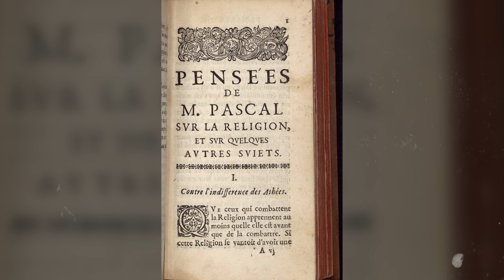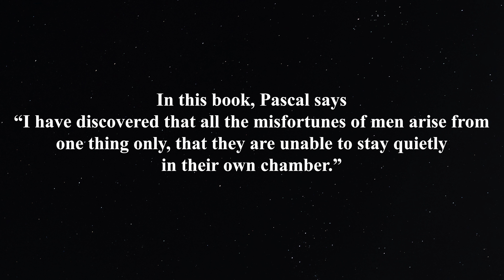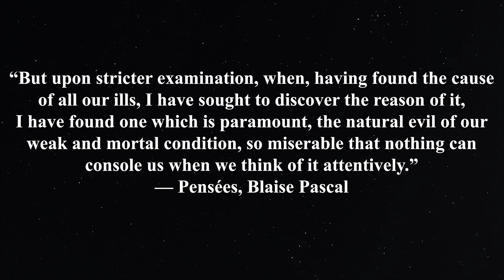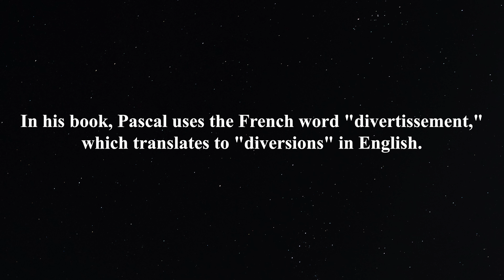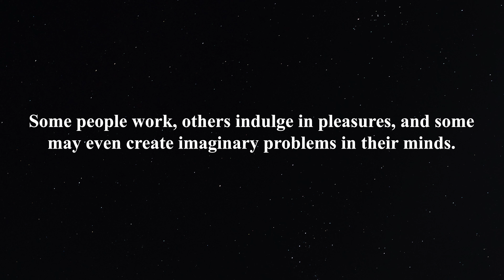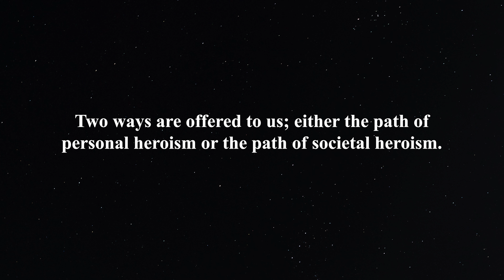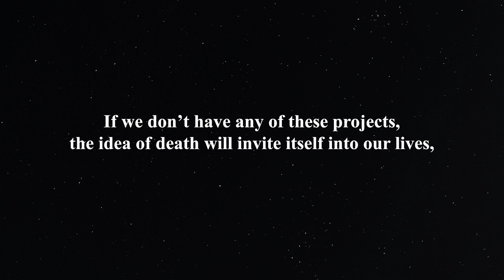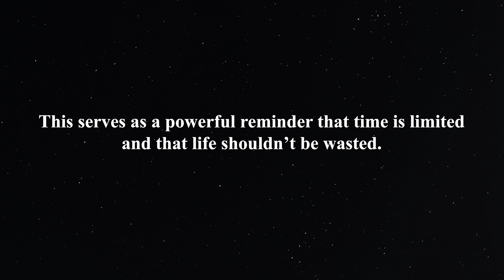Why Can’t We Sit Quietly in a Room? - The Philosophy of Blaise Pascal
In our modern society, being busy and constantly entertained has become the norm. People can’t stand silence or boredom. We can’t go to the bathroom, queue, or sit without using our phones or listening to music. We tend to equate happiness with constant busyness.

Is there something uncomfortable we’re trying to avoid? Why do we constantly seek distractions? Are we avoiding existential questions or is it simply human nature to be entertained?

In this video, we’ll dive into Blaise Pascal's profound concept of 'diversion' and explore why we might be using it as an escape. From Martin Heidegger’s ideas about existence and death to Ernest Becker’s reflections on work and death, we’ll connect the dots between different philosophies and provide a refreshing solution to help us live our lives to the fullest.

Let’s make this an open conversation about the reasons for entertainment. Why do you think we entertain ourselves?

Hello everyone, I’m Moustafa and I sincerely thank you for being here. I'm happy to share my passion for philosophy with you through these videos and I hope you can learn something valuable from them. I aim to present philosophy in a practical manner, offering fresh perspectives and sparking your curiosity to learn more!

Philosophy shouldn't be confined to academia; since it enriches our lives and helps us navigate the complexities of the modern world.  As we start this journey together, my initial videos will delve deeply into the teachings of Stoic philosophy. From there, I will expand the scope to various schools of thought, branches, and historical periods, including Existentialism, Metaphysics, Ethics, and beyond.

Beyond Theory

Timestamps
00:00 Introduction
01:29 Why do we divert our attention
04:47 Martin Heidegger
06:32 Pascal’s Concept
09:00 Ernest Becker’s Book
12:06 Conclusion

Books
Blaise Pascal - Pensées
Martin Heidegger - Being and Time
Ernest Becker - The Denial Of Death
Marcus Aurelius - Meditations
Seneca - On the Shortness of Life

Video title suggestions for the al go!:
Why do we divert our attention?
Why Is It So Hard to Be Alone with Our Thoughts?
Why do we constantly seek distraction and entertainment?
Distractions or Denial? The Psychology Behind Our Need for Diversion
The Truth About Why We Seek Distractions – Pascal's Timeless Insight
Are We Diverting Ourselves to Death? Blaise Pascal’s Warning